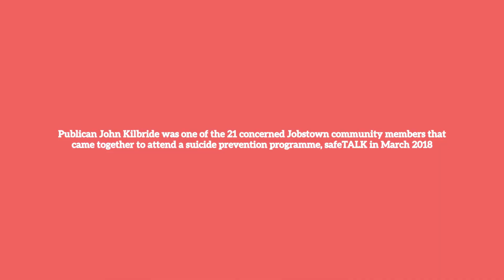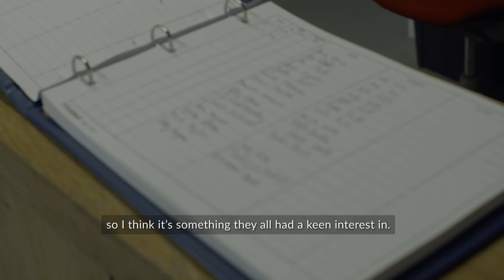safeTALK Jobstown: It’s safe to talk to me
Publican John Kilbride was one of over 20 concerned Jobstown community members that came together to attend a suicide prevention training programme, safeTALK, in March 2018.

In response to a huge surge in suspected suicides prior to March 2018, this video, produced by a network of safeTALK trainers and advocates in Jobstown, outlines how beneficial the training was to John and the knock-on effect it has had, with staff in many pubs across Tallaght now trained and safe to talk to.

For more information about suicide prevention training in your area